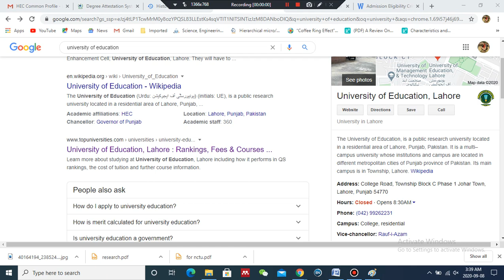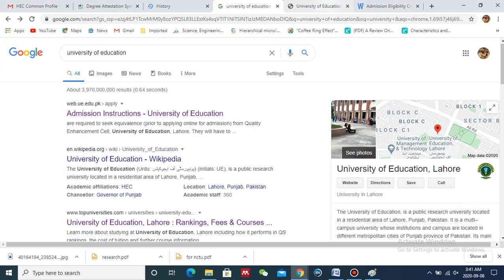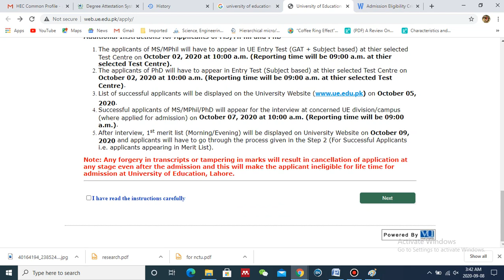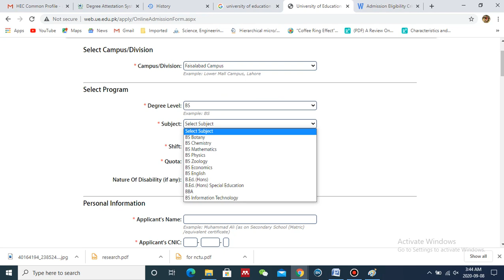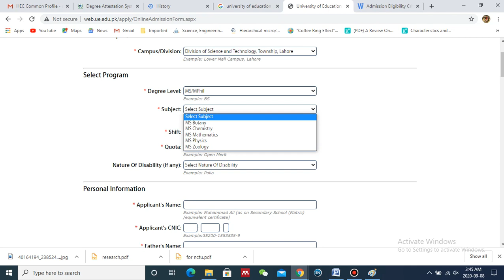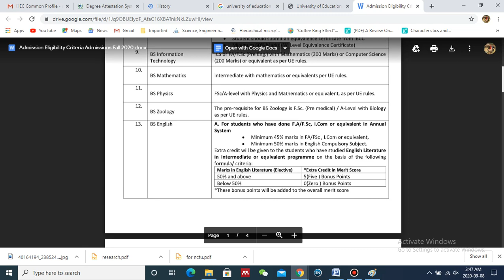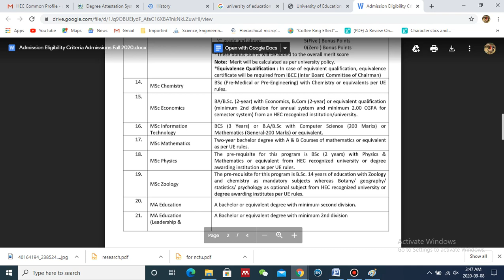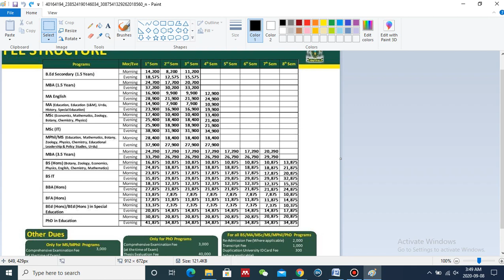how to apply in university of education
The University of Education, is a public research university located in a residential area of Lahore, Punjab, Pakistan. It is a multi–campus university whose institutions and campus are located in different metropolitan cities of Punjab province of Pakistan. Its main campus is in Township, Lahore.